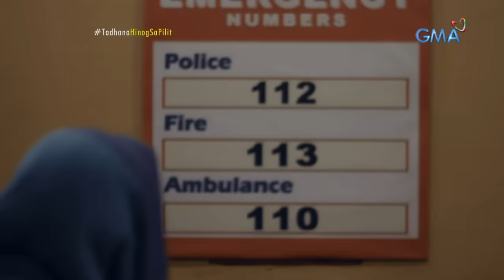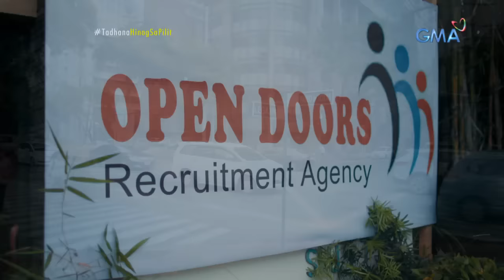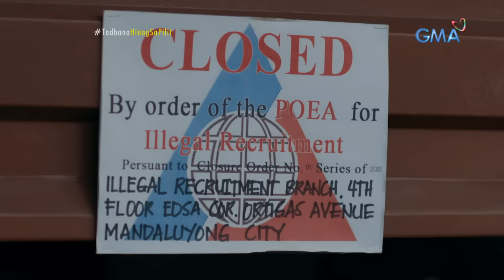Tadhana: Dalawang menor de edad, sapilitang naging OFW sa Syria para buhayin ang pamilya!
Nalagay sa peligro ang buhay ng mga dalagitang sina Michelle (Pauline Mendoza) at Sarah (Franchesca Salcedo) matapos silang abusuhin ng kanilang Syrian national na among si Amena (Alma Concepcion). Kahit na alam nitong menor de edad ang kanyang mga kasambahay, nagawa niya pa rin silang pahirapan! Makaligtas pa kaya ang dalawa?

Michelle (Pauline Mendoza) and Sarah (Franchesca Salcedo) were only teenagers when they got sent to Syria to work as domestic helpers. In order to not get deported, they suffered under the hands of their Syrian employer Amena (Alma Concepcion), where they worked for months without getting any salary. How will they ensure their safety abroad at a young age?

Philippines Video Courtesy:
- Eman Payumo

Philippines Video Courtesy:
- Eman Payumo